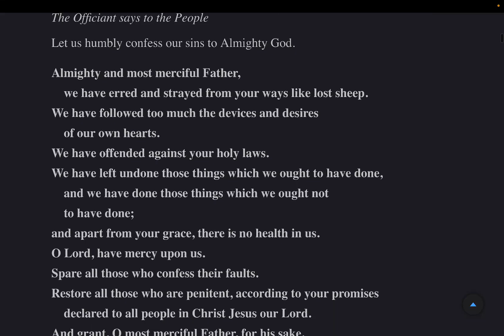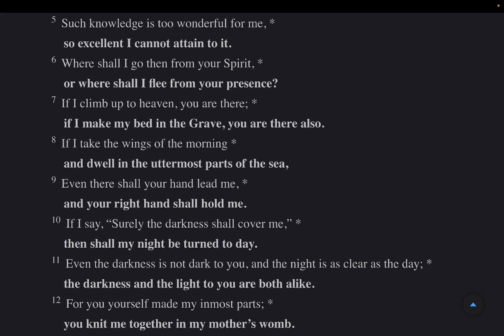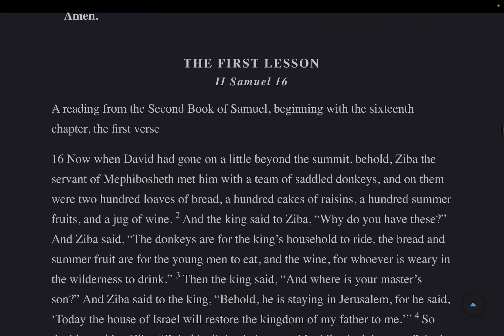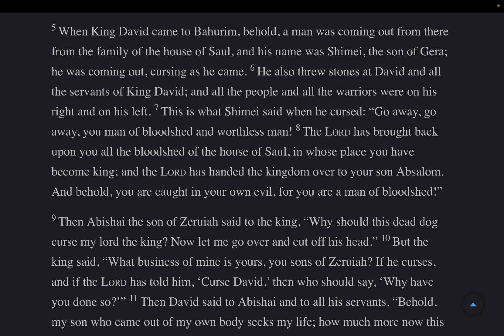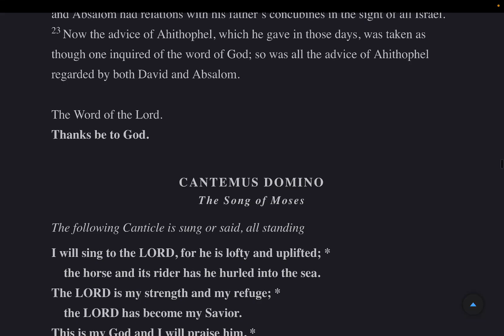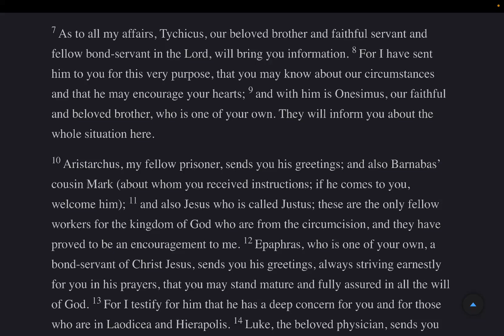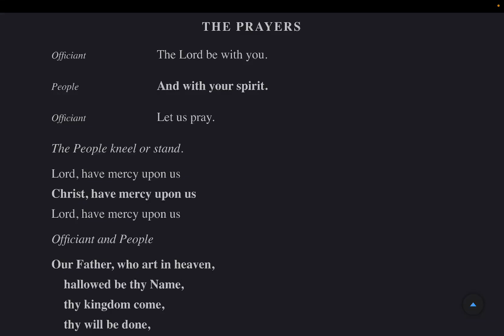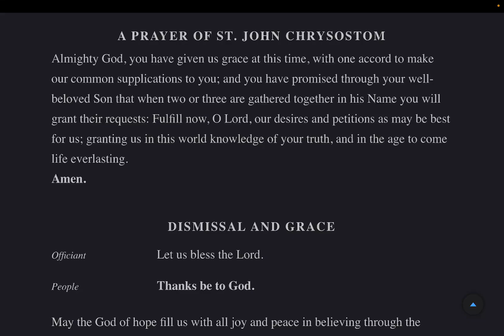Morning Prayer Thursday 29 August 2024 BCP 2019 Psalms: 139-140 2 Samuel 16 Colossians 4